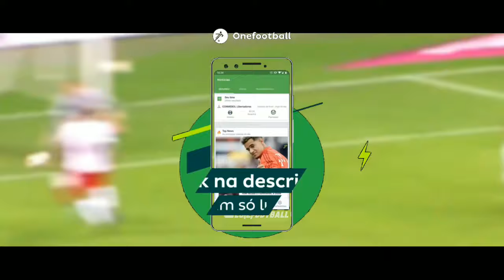Bruno Henrique - Um Dia (MC Davi e MC Ruzika)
➢Baixe Grátis o ONEFOOTBALL para ANDROID e IOS!! Clique
➢ CONTATO PROFISSIONAL
Letra:
Um dia me tiraram
Falaram que era zoado
Esse som que hoje
Eu canto pra você

Um dia me rebaixaram
Só porque era escasso
As vezes não tinha
Nem o que comer

E hoje eu tô de Porsche
E os falador
Quer falar mal

Que eu sou esnobe
Antes tiravam e agora paga um pau

É foda essas coisas da vida
Se falar demais
Você paga com a língua

É foda as voltas
Que o mundo dá
Então toma cuidado
No que você vai falar